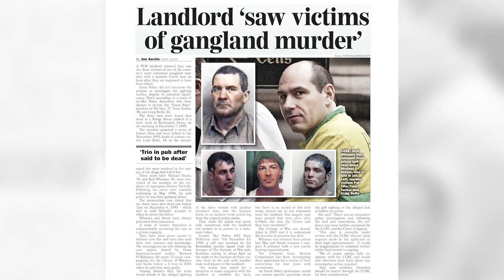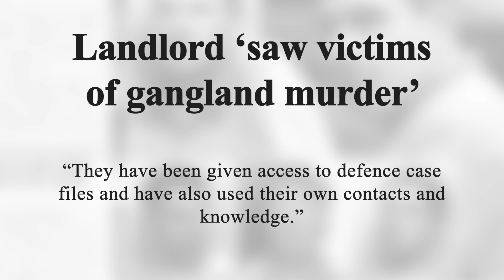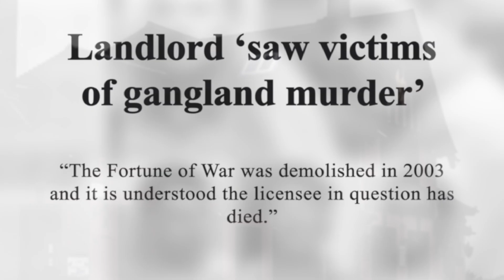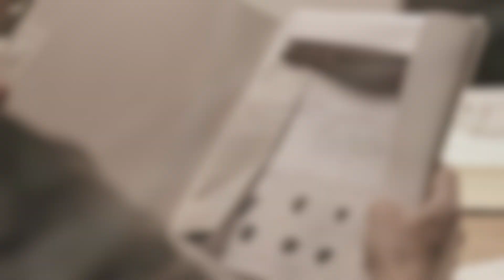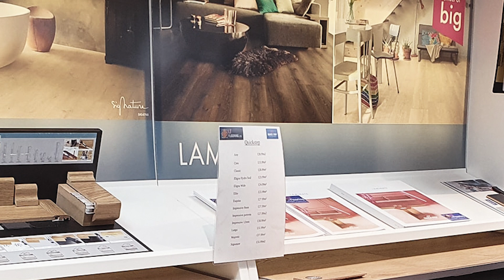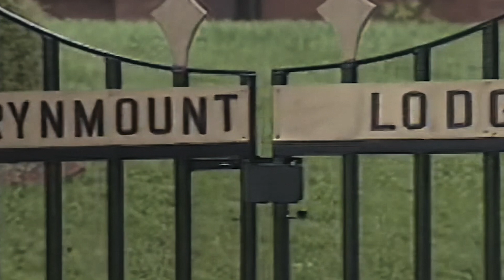Essex Boys - The Sightings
Numerous conspiracy theorists claim the murder victims were alive after 7pm as they were seen by various witnesses. decide for yourself